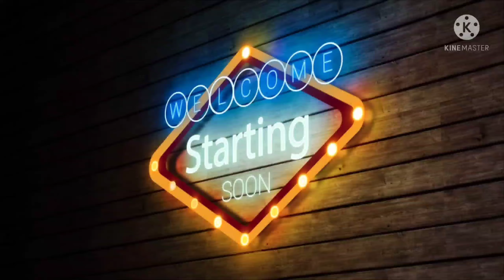दुनिया की सबसे खतरनाक मोसाद खुपिया एजेंसी |mossad history fact |mossad intelligence |Israelfactvideo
Mossad, mossad operations, mossad israel, mossad documentary, mossad training, Mossad intelligence, Mossad History